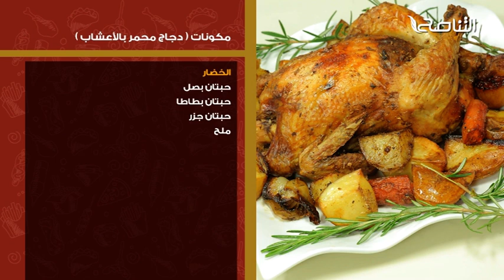دجاج محمر بالأعشاب... وصفات كتاب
يرتبط كل فيديو في هذه القائمة مع وصفات كتاب سفرتنا، بواسطة رمز الكيو آر المرفق مع كل وصفة في الكتاب
ملاحظة:
قد يكون هناك فروقات بسيطة في المقادير بين وصفات الكتاب والفيديو، في حال كانت كمية الطبخة مختلفة
تم إصدار كتاب سفرتنا بواسطة:
مؤسسة التناصح للدعوة والثقافة والإعلام
وهو متوفر حاليا في الأسواق
جميع الحقوق محفوظة لمؤسسة التناصح للدعوة والثقافة والإعلام

ــــــــــــــــــــــــــــــــــــــــــــــــــــــــــــــــــــــــــ
ــــــــــــــــــــــــــــــــــــــــــــــــــــــــــــــــــــــــــ
يمكنكم تحميل تطبيقنا TANASUH TV على الهواتف الذكية: